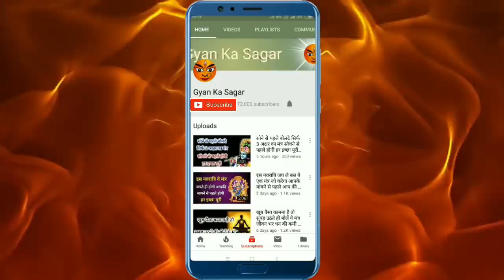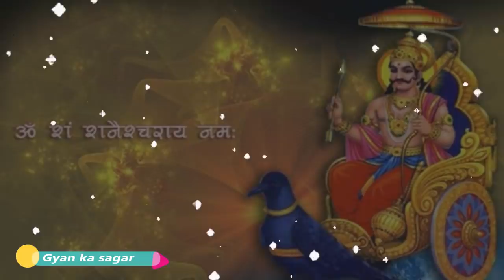पूजा करते समय अगर मिले ये 1 संकेत तो समझ लिजिए किस्मत चमकने वाली है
1. Mesh Aries
2. Vrishabh Taurus
3. Mithun Gemini
4. Kark Cancer
5. Sinh Leo
6. Kanya Virgo
7. Tula Libra
8. Vrishchik Scorpio
9. Dhanu Sagittarius
10. Makar Capricorn
11. Kumbh Aquarius
12. Meen Pisces
राशियाँ राशिचक्र के उन बारह बराबर भागों को कहा जाता है जिन पर ज्योतिषी आधारित है। हर राशि सूरज के क्रांतिवृत्त (ऍक्लिप्टिक) पर आने वाले एक तारामंडल से सम्बन्ध रखती है और उन दोनों का एक ही नाम होता है - जैसे की मिथुन राशि और मिथुन तारामंडल। यह बारह राशियां हैं -
मेष राशि
वृष राशि
मिथुन राशि
कर्क राशि
सिंह राशि
कन्या राशि
तुला राशि
वॄश्चिक राशि
धनु राशि
मकर राशि
कुम्भ राशि
मीन राशि